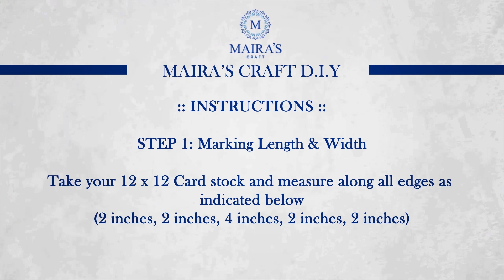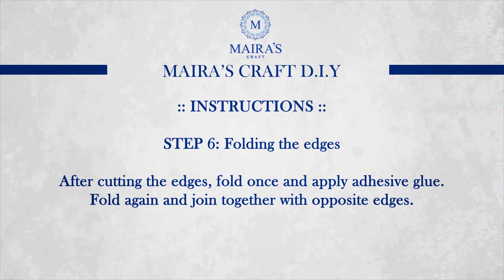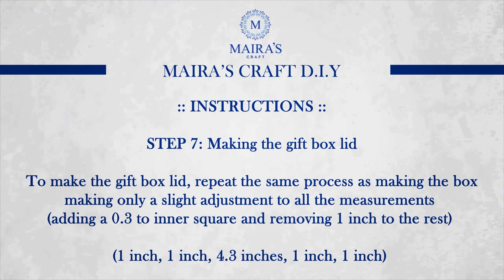DIY | Maira's Craft | How to make a gift box - featuring Craft by Deedace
We finally have it, our very own Crafting channel and this is it's first video. This month we focus on how to make a gift box, featuring the award winning crafter Judith from Craft by Deedace.